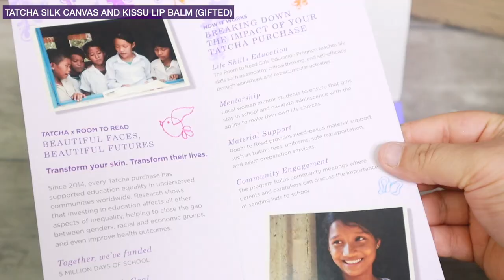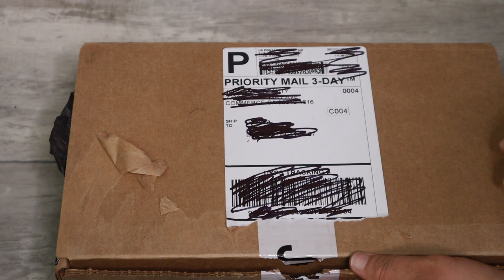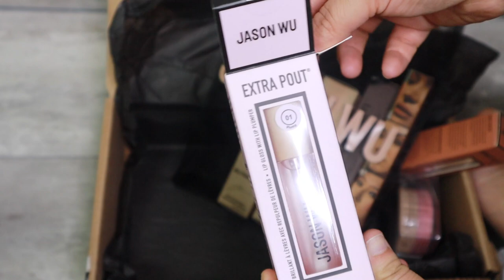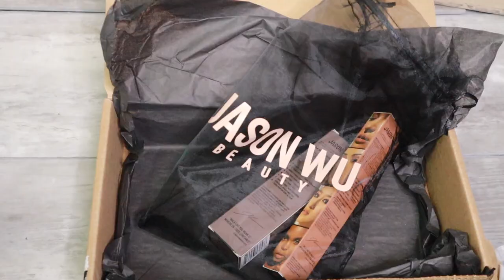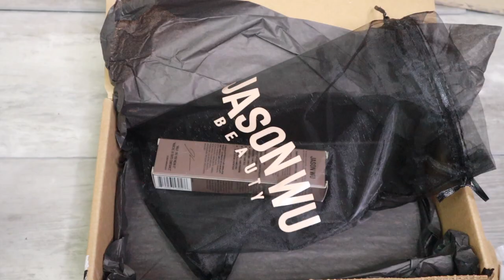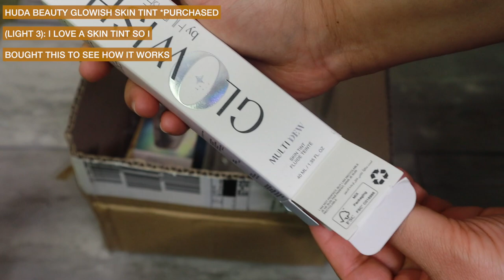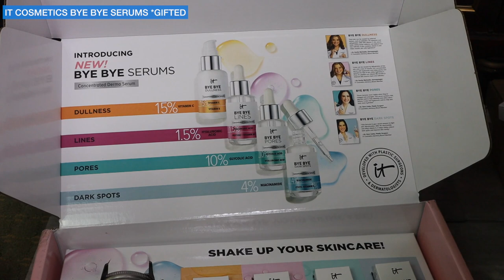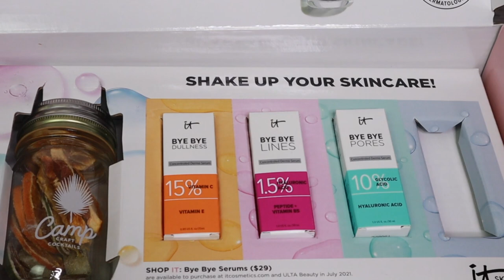ASMR Makeup Unboxing | The Sounds of Unboxing and Opening Products (ASMR No Talking)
Wanted to do an unboxing of all the makeup products I have bought and received!

About me and my channel:

My name is Upsnaa and I create beauty ASMR videos. My videos are ASMR makeup and ASMR skincare focused with no talking. I apply my skincare and makeup products on myself and record the sounds of the beauty products. I like to call this genre of ASMR makeup and skincare the sounds of beauty. Some of my videos are slower forms of ASMR and some are quick for tingle immunity. I try to use new products and skincare and leave information for you all in little text boxes on the screen.

In my videos you will find:

-ASMR Skincare
-Makeup Sounds
-Skincare Sounds